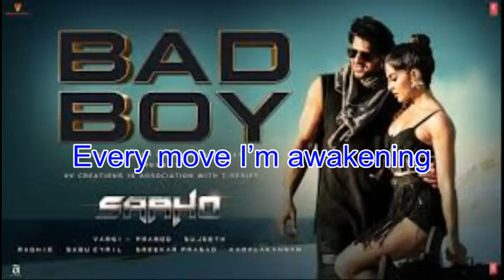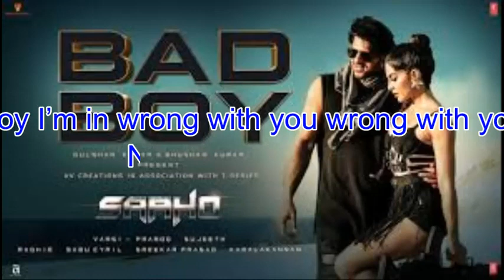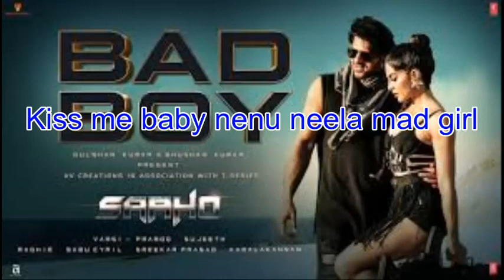Bad boy song with lyrics//saaho movie//prabhas song